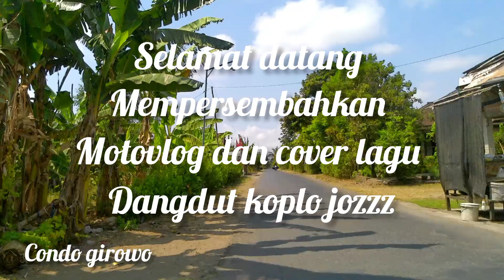SIA SIA MENGHARAP CINTAMU dangdut koplo//MOTOVLOG COVER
motovlog